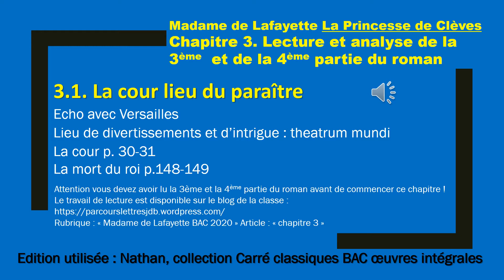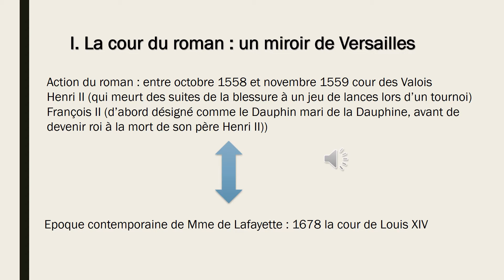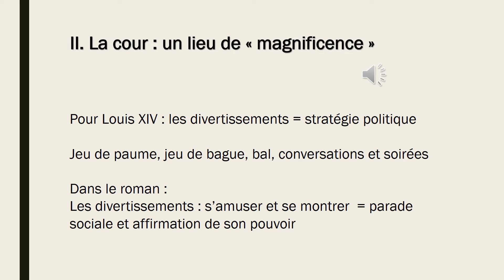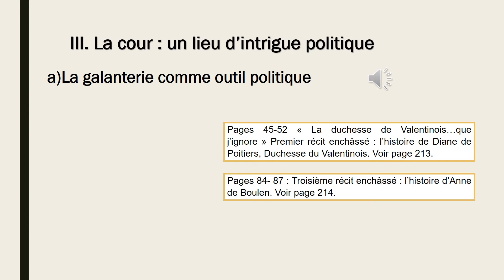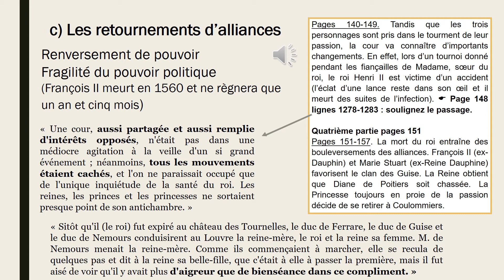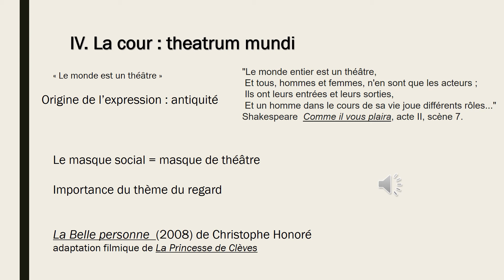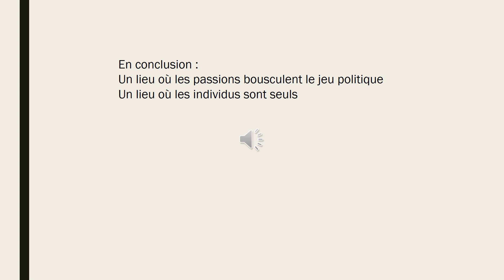La Princesse de Clèves 3.1. la cour lieu du paraître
Etude de La Princesse de Clèves de Madame de Lafayette
Chapitre 3 Etude de la 3ème  et de la 4ème partie
Cours 1 La cour lieu du paraître